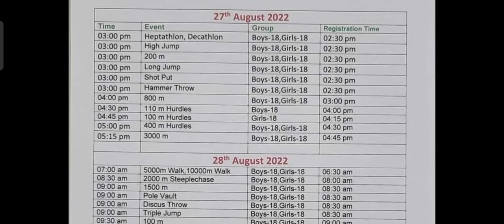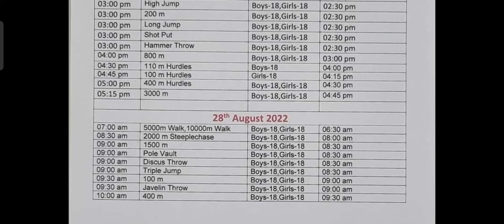10th Haryana State Youth (U-18) Athletics Championships 2022 | Haryana Athletics Association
10th Haryana State Youth (U-18) Athletics Championships 2022 | Haryana Athletics Association